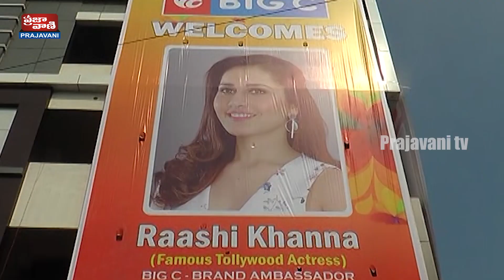Rashikhanna mobile BiggC Launching||prajavani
Rashi Khanna Launches Big C Mobile Store at Guntur. Switch to Slideshow View //· Last. Displaying 1 - 30 of 56 Rashi Khanna Launches Big C Mobile ...